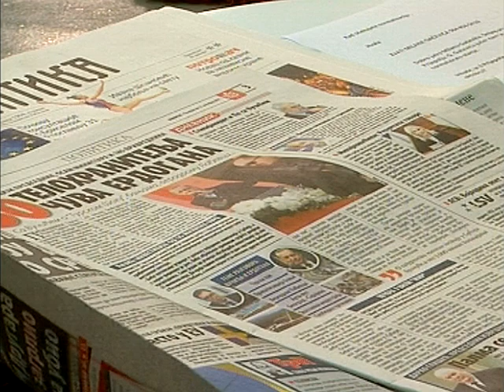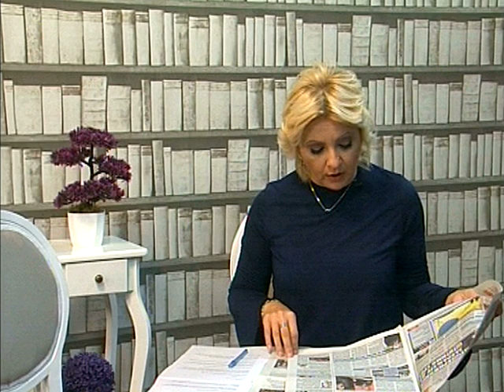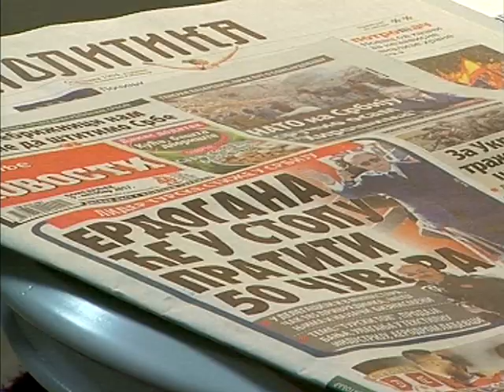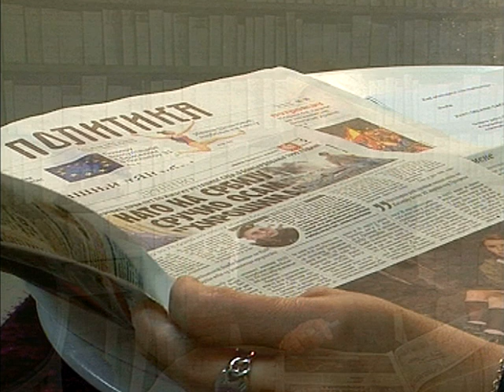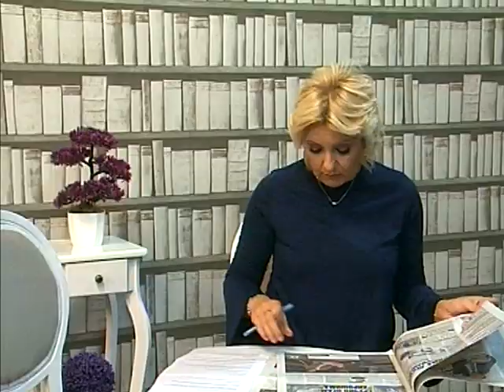JUTRO NAD SANDŽAKOM (Jutarnji program Sandžak TV) 09.10.17